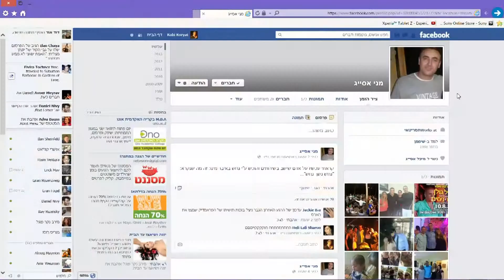הסטטוס היומי של מני אסייג קטע 8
מתוך הסטטוסים המצחיקים של מני אסייג
הפעם חופשה בוגאס